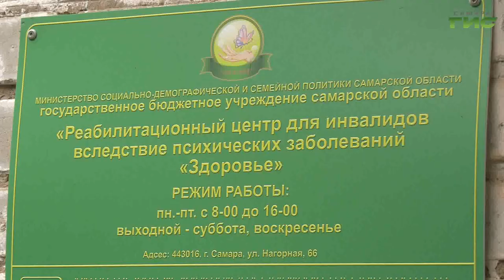Как научиться жить самостоятельно и где искать помощи людям с ментальными заболеваниями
Ментальные заболевания не повод впадать в состояние "жизни без цели". Герои следующего сюжета проверили это утверждение лично. Как научиться жить самостоятельно и где искать помощи людям с ментальными заболеваниями? Ответы в ближайшие минуты.